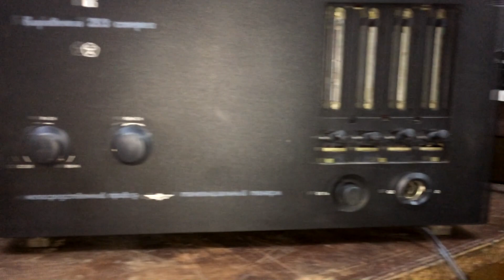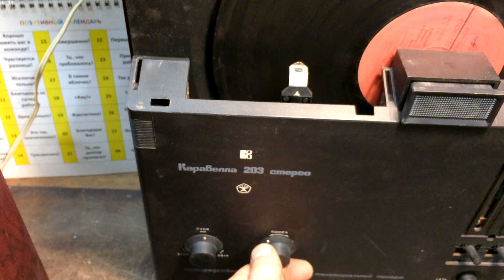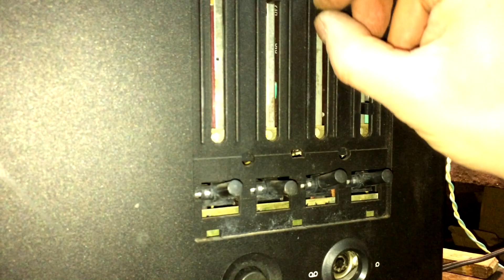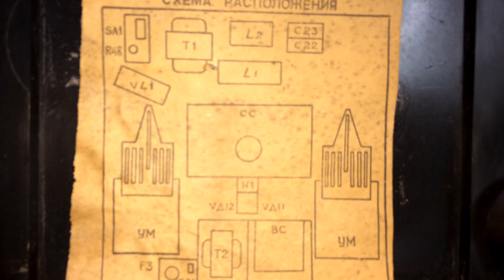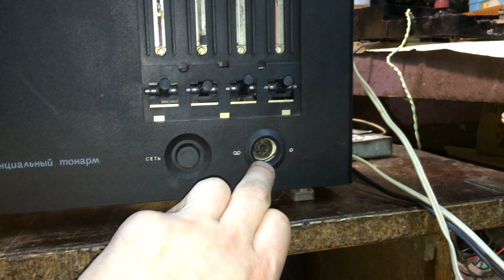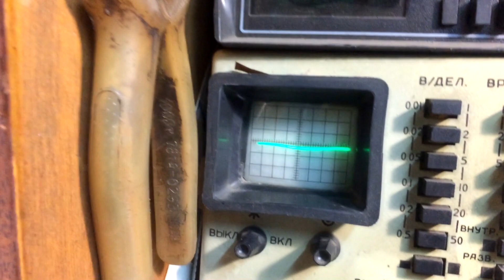Каравелла 203 стерео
Уникальный вертикальный проигрыватель виниловых пластинок производства СССР Каравелла 203
Находим неисправность электрофона, производим замену конденсаторов, рассматриваем устройство из нутри и устанавливаем польскую головку camry cr1113.1
Проигрыватели СССР